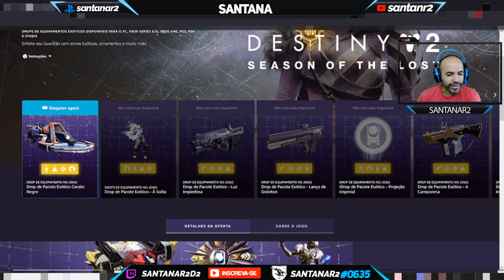Prime Gaming Resgate do Loot de Outubro 2021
►FONTES:  Amazon Prime
Prime Gaming

Muito obrigado.